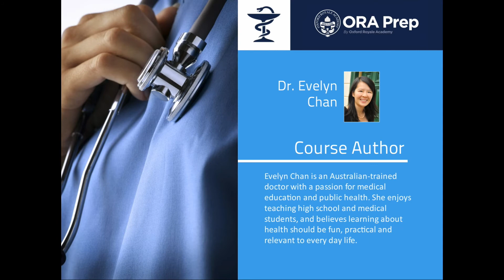Introduction to Medicine: Online Course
Do you have an interest in health and the human body? Are you considering a career in medicine? Or are you just curious and want to find out exactly what doctors do? The scope of medicine is extremely broad and varied – no two jobs in medicine are the same.

If you’re wondering whether to study Medicine at University and want to know a bit more about what a medical degree involves, as well as the different career paths that can be followed, then ORA Prep’s Introduction to Medicine course is for you.